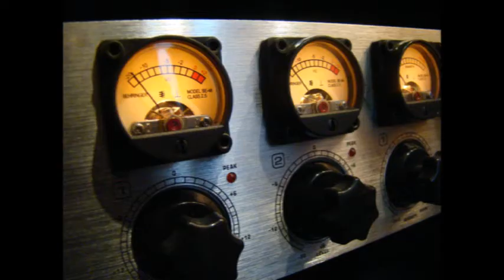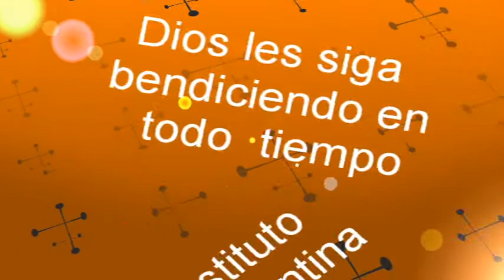SPOT DEL INSTITUTO CANZION PARA EL ESTUDIO DIGITAL NESS RECORDINGntsc altacalidad , carga.wmv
SPOT DE RECOMENDACION AL ESTUDIO DE GRABACION DIGITAL NESS RECORDING DE PARTE DEL INSTITUTO CANZION ARGNTINA, EN LA PERSONA DE JONATAN MORENO COORDINADOR MINISTERIAL DEL INSTITUTO CANZION EN ARGENTINA.